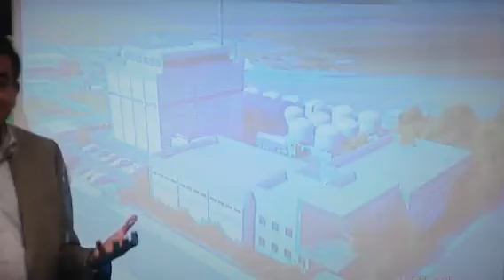Elcon Hazardous Waste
CBS3 coverage of the Morrisville Neighborhood Watch meeting at which Elcon officials discuss with residents about their proposal to build a hazardous waste treatment facility on the border of Morrisville and Falls Township.